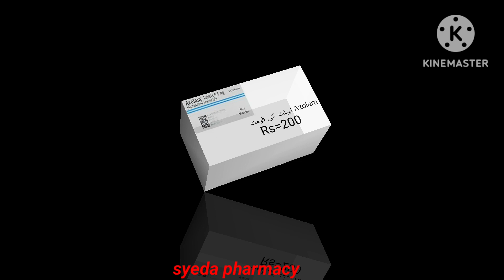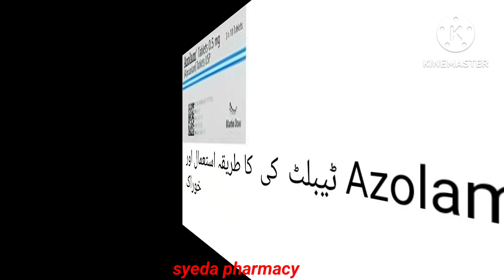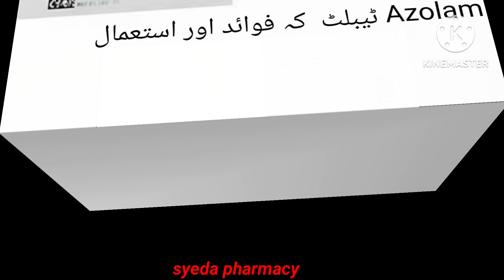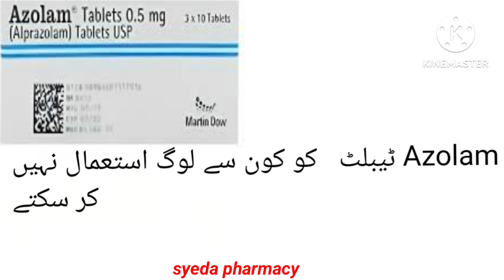Alprazolam .5mg tablet uses | Azolam .5mg tablet uses | uses, side effects, dosage | Alp tablet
Daxila capsule uses

description.

Alprazolam is used to treat anxiety and panic disorders. It belongs to a class of medications called benzodiazepines which act on the brain and nerves (central nervous system) to produce a calming effect. It works by enhancing the effects of a certain natural chemical in the body (GABA).